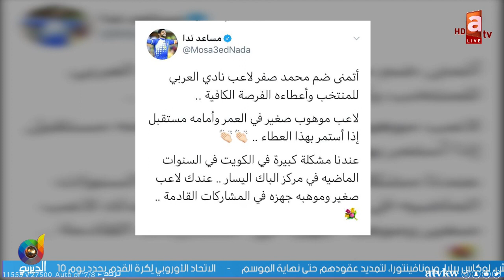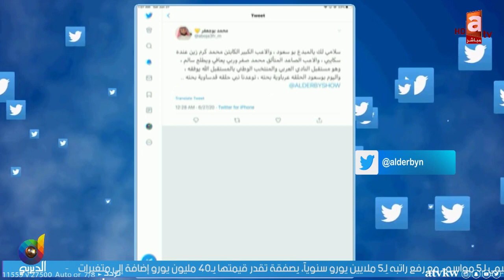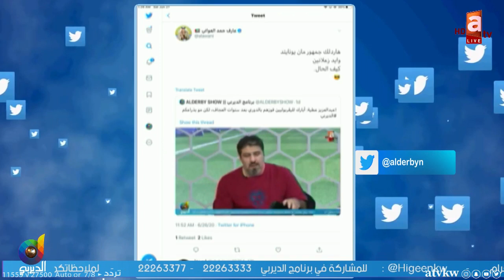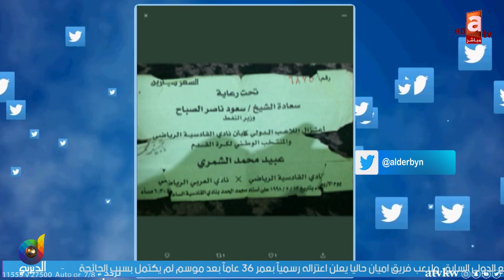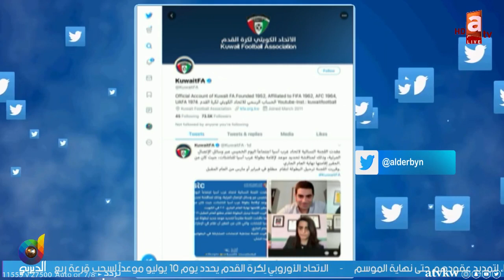ديربي | لقاء خاص مع لاعب العربي محمد_صفر.. وهو مصاب بـ كورونا!